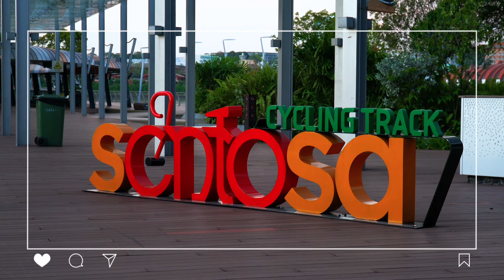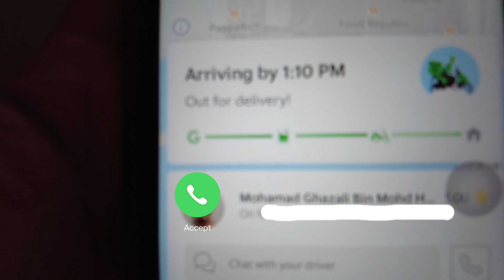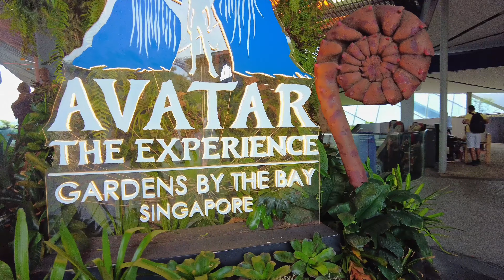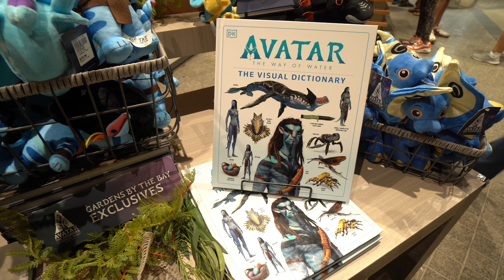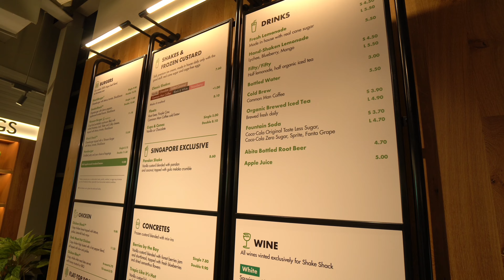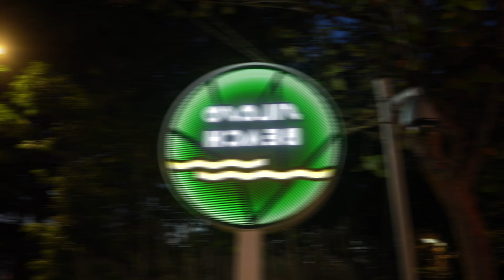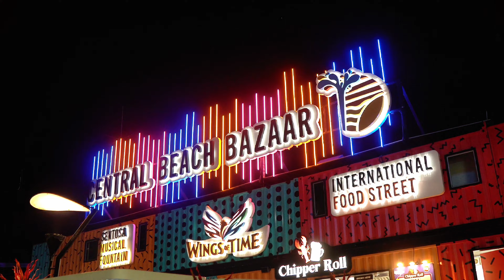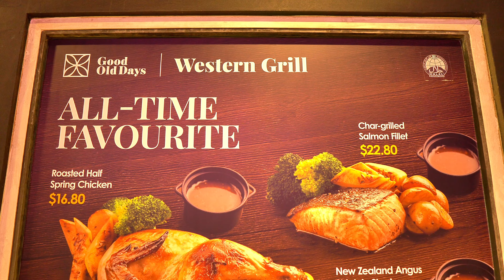Part 1 : Explore SINGAPORE in 4 Days 🇸🇬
4 DAYS in SINGAPORE
March 27-30,2023

We are travelling together as a couple to build amazing memories before we settle down. We cherish every country we visit and plan to explore more. Escaping our daily jobs to explore and enjoy different cultures and food. To more ADVENTURES!

🏠Hotel :
Travelodge  harbourfront Singapore

Cry When It’s Over - Lupus Nocte and Zorro
We’re Taking Off - Wildflowers

📹Camera :
DJI Pocket Cosmo 2
Sony A6400

✍️Editor :
Capcut